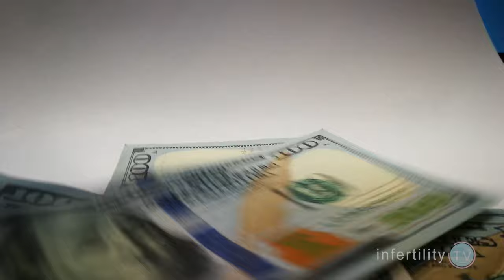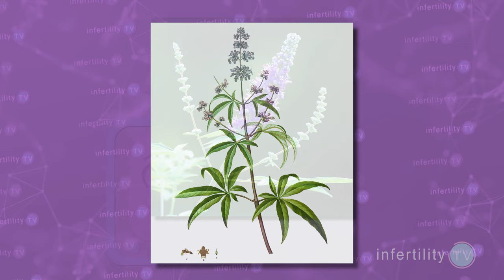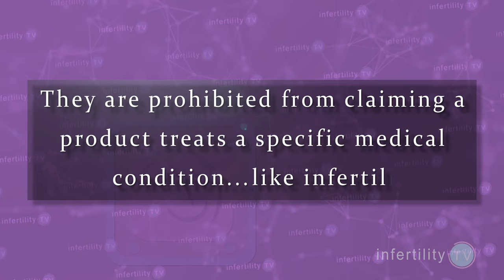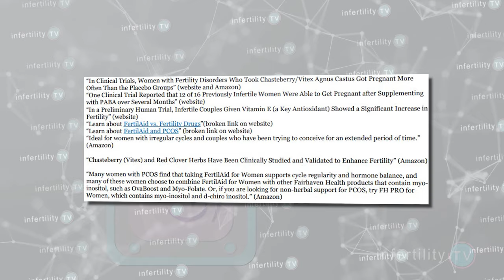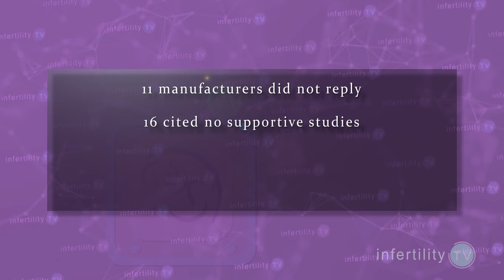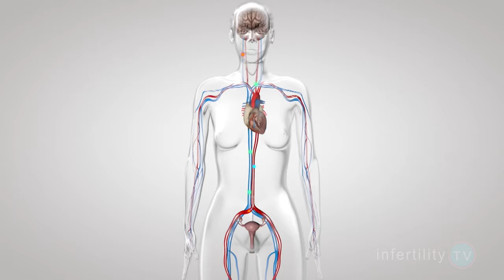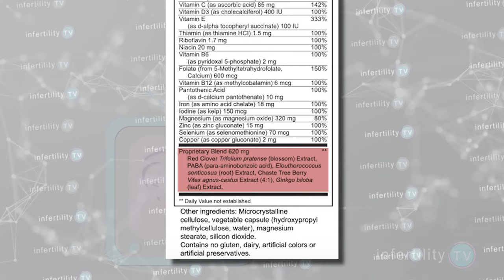Fertility supplements that help you to get pregnant? Everything you need to know.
Accurate, trusted information about fertility supplements from YouTube's most trusted Fertility Specialist - Dr Randy Morris MD-The BOARD CERTIFIED fertility expert

0:25 Fertility supplements are big business
0:48 Are fertility supplements natural?
1:47 What is in fertility supplements?
2:23 Do fertility supplements improve fertility?
3:20 Review of Fertility Supplements by CSPI*
4:42 Is there any harm to taking fertility supplements?
5:00 Contaminants in fertility supplements
5:46 Drug spiking in supplements
6:22 Drug interactions
6:46 Organ damage
7:00 InfertilityTV Bottom Line™

*Center for Science in the Public Interest

Write to the FDA to encourage enforcement action against makers of Fertility Supplements